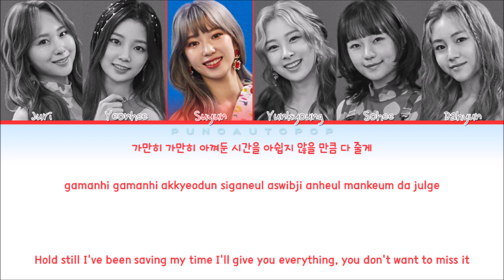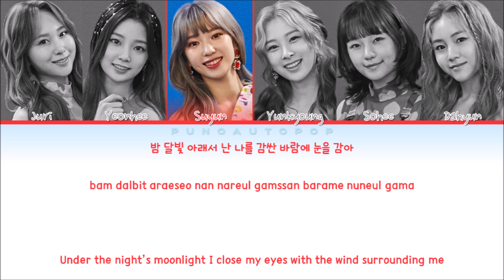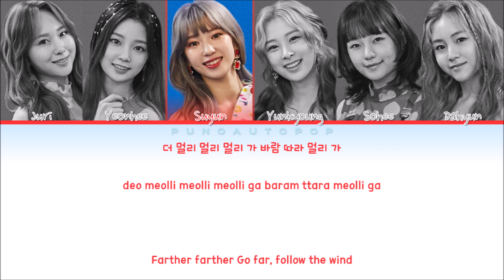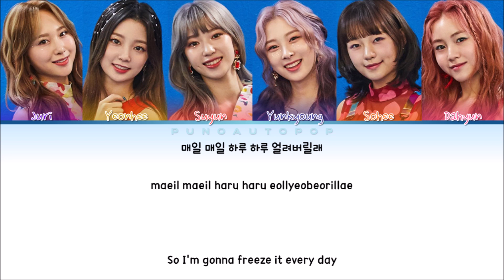Rocket Punch (로켓펀치) " SUMMER PUNCH! " Lyrics (Color Coded/ENG/HAN/ROM/가사)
The girl group ROCKET PUNCH has came back with their 3rd Mini Album "Blue Punch" with one of its track "SUMMER PUNCH!".

ROCKET PUNCH SUMMER PUNCH!

ROCKET PUNCH SUMMER PUNCH! lyrics

ROCKET PUNCH SUMMER PUNCH! live

ROCKET PUNCH SUMMER PUNCH! audio

ROCKET PUNCH SUMMER PUNCH! line distribution

ROCKET PUNCH SUMMER PUNCH! performance

ROCKET PUNCH TWINKLE STAR

ROCKET PUNCH TWINKLE STAR lyrics

ROCKET PUNCH TWINKLE STAR live

ROCKET PUNCH TWINKLE STAR audio

ROCKET PUNCH TWINKLE STAR line distribution

ROCKET PUNCH TWINKLE STAR performance

ROCKET PUNCH JUICY

ROCKET PUNCH JUICY LYRICS

ROCKET PUNCH JUICY live

ROCKET PUNCH JUICY audio

ROCKET PUNCH JUICY line distribution

ROCKET PUNCH JUICY comeback stage

ROCKET PUNCH JUICY mv

ROCKET PUNCH JUICY dance

ROCKET PUNCH JUICY performance

ROCKET PUNCH JUICY reaction

ROCKET PUNCH JUICY album

ROCKET PUNCH BLUE PUNCH

ROCKET PUNCH BLUE PUNCH audio

ROCKET PUNCH BLUE PUNCH live

ROCKET PUNCH BLUE PUNCH intro

ROCKET PUNCH One Summer Night

ROCKET PUNCH One Summer Night lyrics

ROCKET PUNCH One Summer Night live

ROCKET PUNCH One Summer Night audio

ROCKET PUNCH One Summer Night line distribution

ROCKET PUNCH One Summer Night performance

ROCKET PUNCH THE THE

ROCKET PUNCH THE THE lyrics

ROCKET PUNCH THE THE live

ROCKET PUNCH THE THE audio

ROCKET PUNCH THE THE line distribution

ROCKET PUNCH THE THE performance

ROCKET PUNCH BLUE PUNCH FULL ALBUM